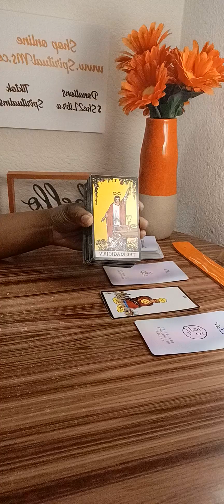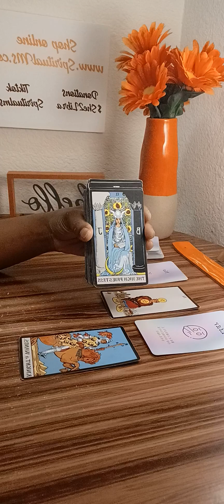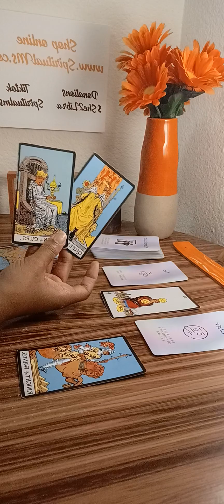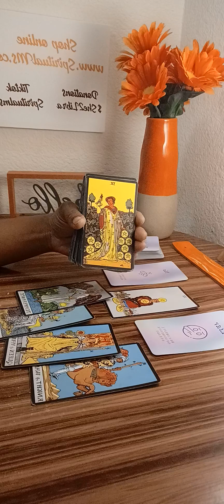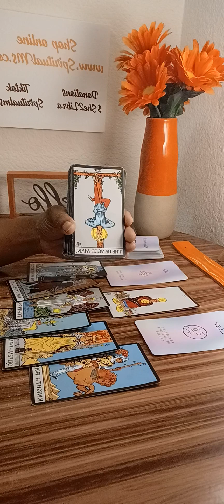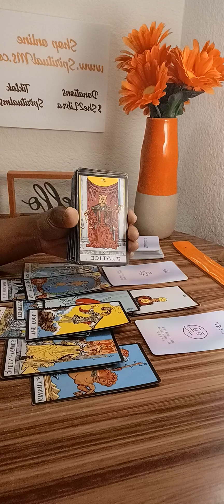Wanting to hold on to you... Narcissistic we say anything be careful